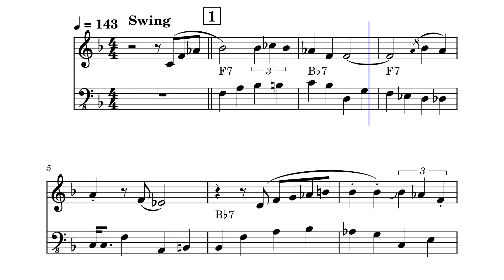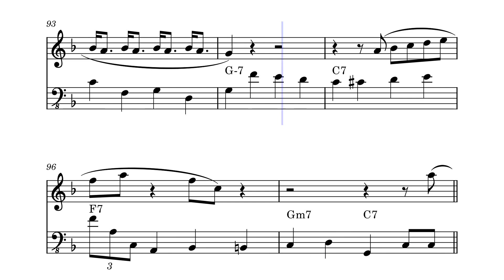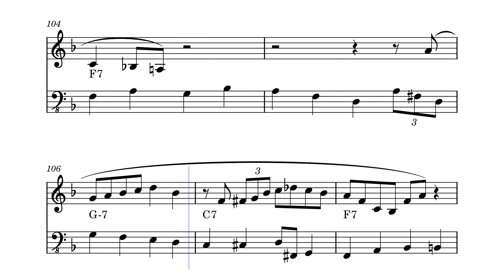Bag's Groove – Miles Davis